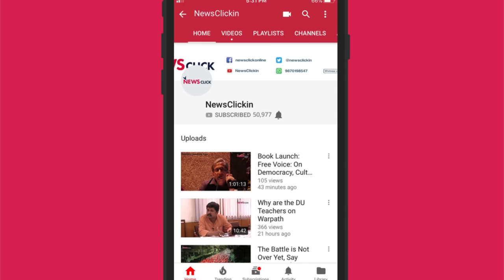Meena Community in Rajasthan Determined to Vote out BJP in Coming Elections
The influential Meena community - who were considered as traditional Congress party voters - in Rajasthan had voted for the Bharatiya Janata Party (BJP) en bloc in the last Assembly election, but this time, they say, they will ensure the saffron party's defeat due to the government's "complete failure on all fronts".

They also argued that projecting either Ashok Gehlot or Sachin Pilot as chief ministerial candidate will "make no difference" in their decision.